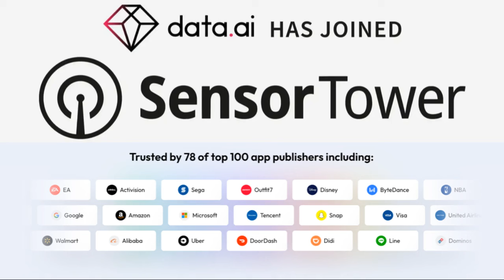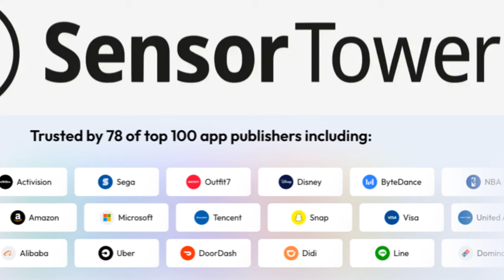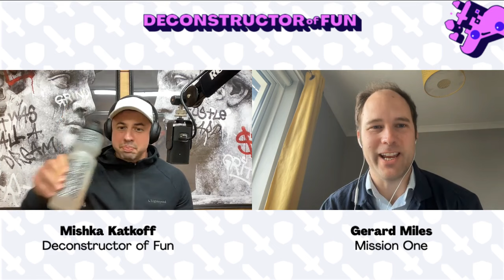Executive Headhunting in the Gaming Industry: Tips from Gerard Miles, co-CEO at Mission One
We sit down with Gerard Miles, a veteran executive headhunter, who shares his extensive 15-year journey with a special focus on the gaming industry over the past decade.

We explore Gerard’s founding of Mission One, a company dedicated to sourcing top-tier executives globally, and delve into the significance of executive search in a rapidly expanding industry.

Gain valuable insights into the complexities of hiring gaming executives, cultural integration, and the exclusive value of knowing both the industry and its people.

Discover the challenges of headhunting for key roles, the importance of leadership, communication, and strategic understanding, and how to build long-term relationships in this high-stakes world.

We also tackle diversity, cultural fit, and common hiring pitfalls, offering practical advice for professionals aiming to navigate executive careers in the dynamic gaming sector.

00:00 Introduction and Guest Overview
02:31 Gerard's Journey into Gaming Recruitment
06:16 Executive Search Process
13:52 Challenges in Attracting Top Talent
29:50 Qualities of Exceptional Executives
45:31 Understanding Client Culture
46:39 Soft Signals in Candidate Assessment
51:13 The Importance of Diversity in Hiring
58:16 Common Mistakes Executives Make
01:02:07 Community Questions: Industry Insights
01:07:17 How to Get Noticed by Headhunters
01:10:07 Red Flags in Executive Hires
01:13:24 Big vs. Small Companies: Executive Hiring